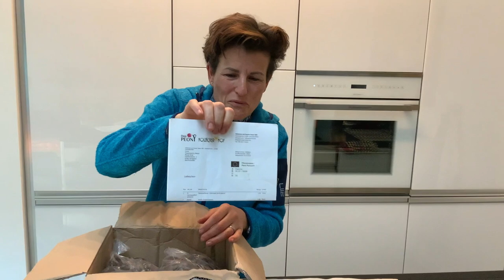Pfingstrosen richtig einpflanzen im Garten mit Tipps & Infos vom Paeonia-Experten Don Peony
Wurzelnackte Pfingstrosen / Paeonia sollten im Herbst gepflanzt werden. Aber was muss man dabei beachten bezüglich Standort? Wie tief werden sie in die Erde gepflanzt? Wie soll der Boden beschaffen sein? Und wo bekomme ich wurzelnackte Pfingstrosen?
Fragen über Fragen, zu denen du in diesem Video Antworten bekommst. Der Pfingstrosen-Experte Sebastian Sauer von @donpeony gibt wertvolle Informationen. Dieses Video sollte jeder Pfingstrosen-Fan ansehen, um möglichst bald im eigenen Garten die schönsten Blüten zu bestaunen.

Herbstzeit = Pflanzzeit. Hol dir die schönsten Pfingstrosenpflanzen für deinen Garten von Don Peony aus Unterfranken:

deiner Margit

Margit Strak
Freischaffende Floristin